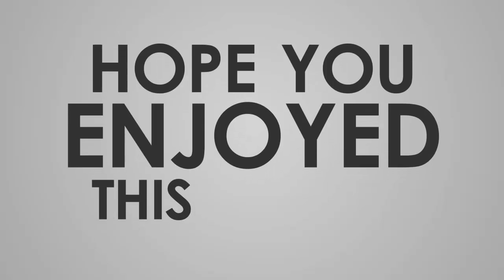#767 MGG-PVE►FINAL FIGHT OF THE EVENT COLOSSEUM NU ROMA (18 JULY 2017)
[MUSIC USED IN THIS VIDEO]